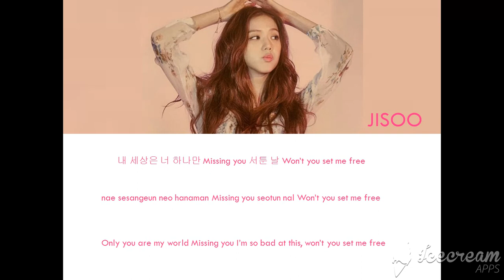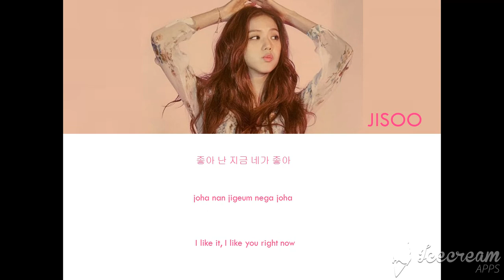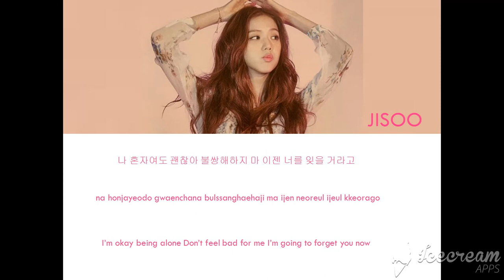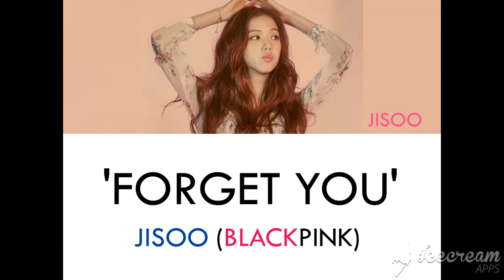JISOO - 'FORGET YOU' (BLACKPINK)(Lyrics Eng/Rom/Han/가사)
Hey!!! So this was fanmade by JANNY on YouTube. I really like it so i wanted to make a lyric video~

NOTE:
THE PICS AND THE AUDIO USED IN THIS VIDEO DOES NOT BELONG TO ME.